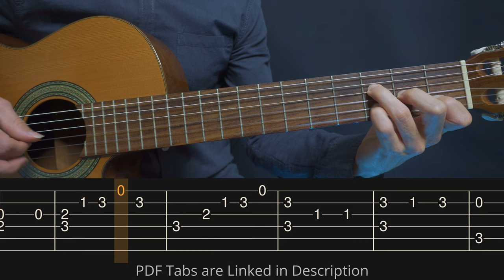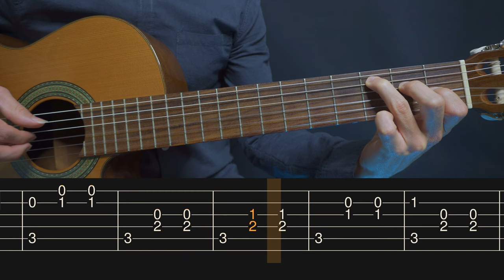Rises the Moon - Liana Flores (Simple Guitar Tab)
This video will help you learn how to play an easy fingerstyle guitar cover for Rises the Moon by Liana Flores.

🎸 My Links

–Chapters–

00:00 - Part 1
00:33 - Part 1
01:00 - Part 2
01:32 - Part 1
02:11 - Part 3
02:37 - End